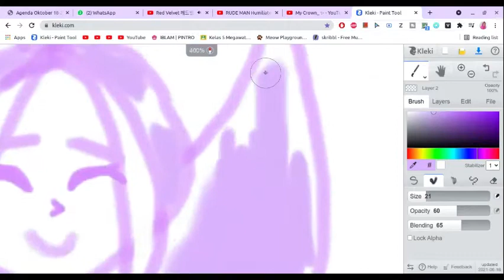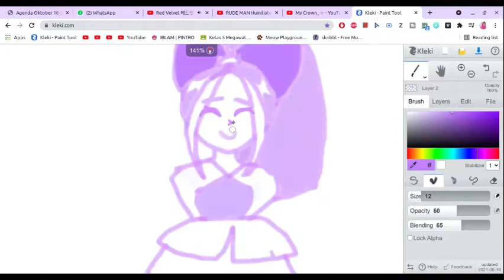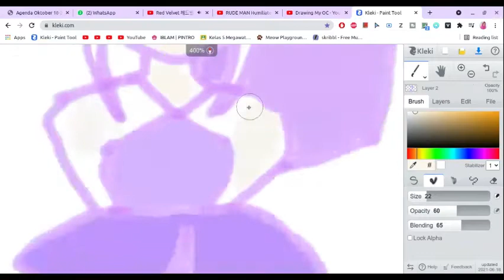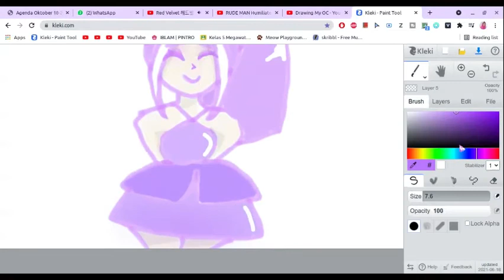Giving My OC A New Dress💜//Speedpaint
hi guys today i made this video in case you dont know how i draw and this is how i do it! 😁sometimes it will takes hours to make a beautiful drawing and 💜also if you want a tutorial on how to draw a dress u can request to me in the comments👌✨

Made with:
- Canva
- Clipchamp